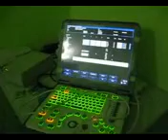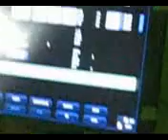..........kaya......................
segunda ecografia de KAYA. un momento magico KAYA IS MAGIC. gracias MORE POR TANTA BELLEZA! AINDA MAIS FELIZ. PUEDO PEDIR MAIS KKKKKK ESTOY MAS KE FELIZ!